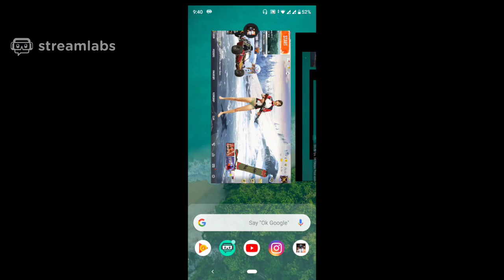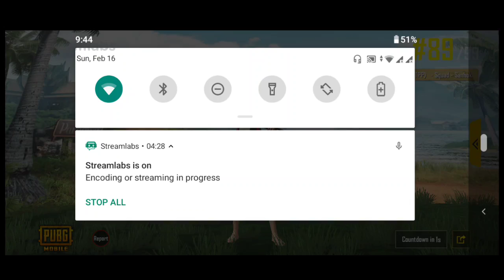Let's PUBG Mobile